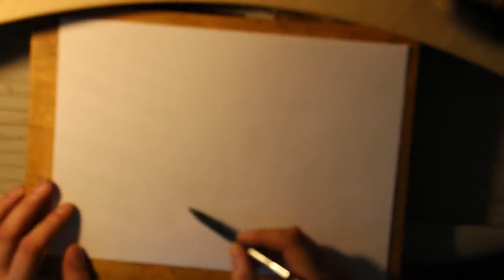ink drawing - king NZ lounging on throne [Stalcija Prefis]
artist - Domas Errie
music glossary:
In Flight - Silent Partner
Slide - Silent Partner
Gloss On The Floor - NoMBe
Heartbeat of the Hood - Doug Maxwell_Media Right Productions